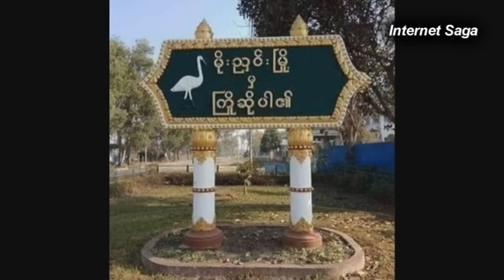ေန႕လည္ ၃ နာရီခြဲ ဒီဇင္ဘာ ၉ ရက္ေန႕ ရန္ကုန္ ေက်ာက္ေျမာင္းမွာ တကယ္ခ်ကုန္ၿပီ လူေတြပါေသကုန္ၿပီ